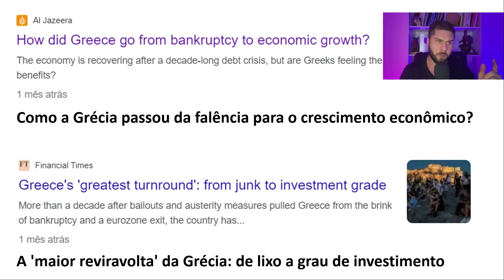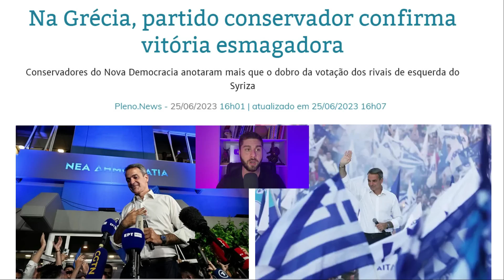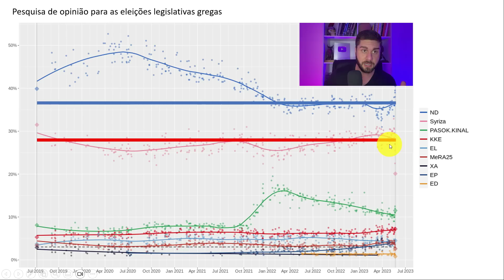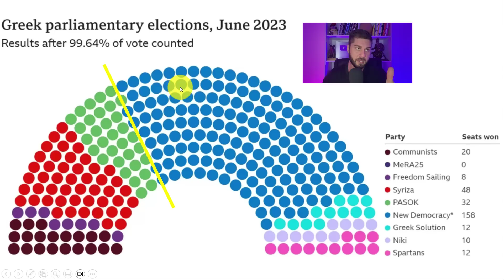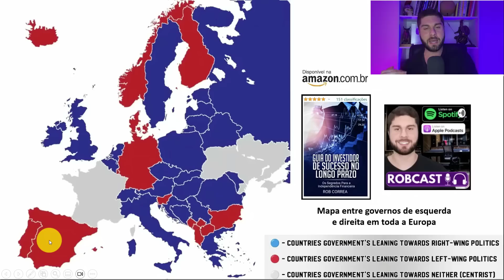EUROPA: DIREITA DERROTA A ESQUERDA DE FORMA AVASSALADORA NA GRÉCIA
00:00 Eleições Na Grécia 2023

00:33 Gregos De Direita E Esquerda No Dia Das Eleições Da Grécia

01:38 Grécia Dos Últimos Anos vs. Grécia De Hoje Em Dia

02:50 Direita Derrota A Esquerda De Forma Avassaladora Na Grécia

04:38 A Polêmica Das Pesquisas Eleitorais Na Grécia

05:55 Composição Do Parlamento Grego Após As Eleições 2023

06:44 A Onda De Direita Toma Conta Da Europa

07:17 Por Que Os Gregos Escolheram A Direita Nas Eleições 2023